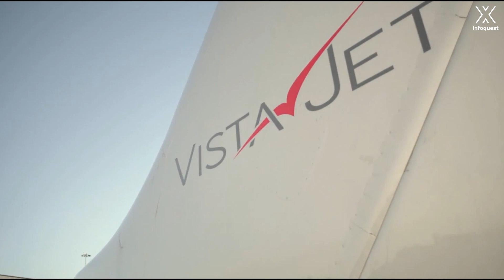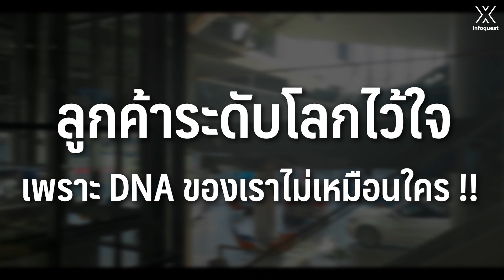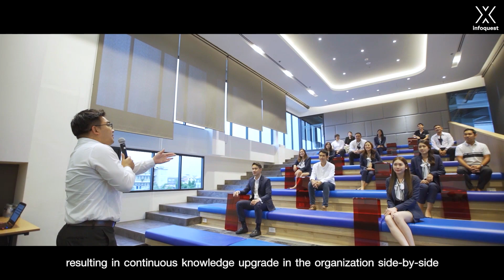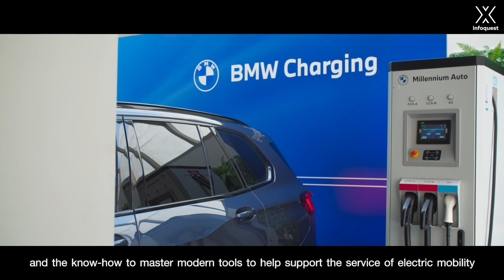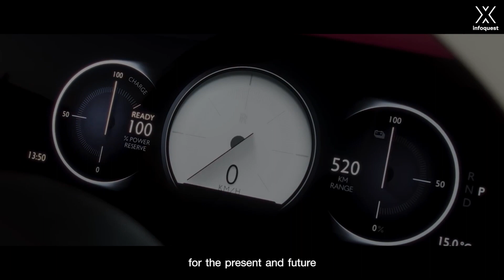MGC ก้าวสู่บทใหม่ในธุรกิจการเงิน เสริมแกร่งยานยนต์หรูครบวงจร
➡รายงานโดยสำนักข่าวอินโฟเควสท์ (20 มี.ค. 66)

★ GUEST :  สัณหวุฒิ ธรรมชวนวิริยะ ประธานเจ้าหน้าที่บริหารกลุ่ม บมจ.มิลเลนเนียม กรุ๊ป คอร์ปอเรชั่น (เอเชีย) (MGC)
★ INTERVIEWED BY :  ภคมณ สายขุนทด
00:00 : Highlight
00:44 : MGC คือใคร ?
04:07 : MGC กับการเติบโต
05:56 : MGC กับข้อได้เปรียบทางธุรกิจ
06:47 : MGC กับแผนหลังเข้าตลาดฯ